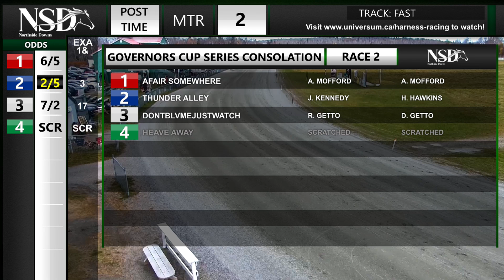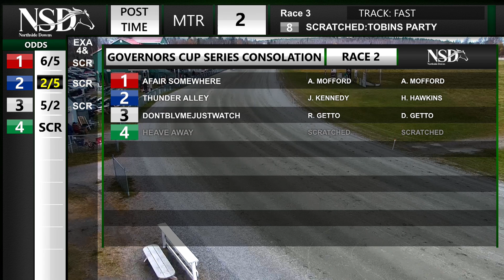NSD Nov 10 2024 R02